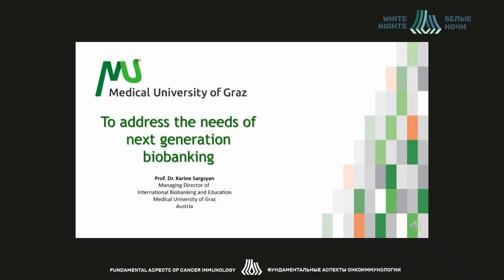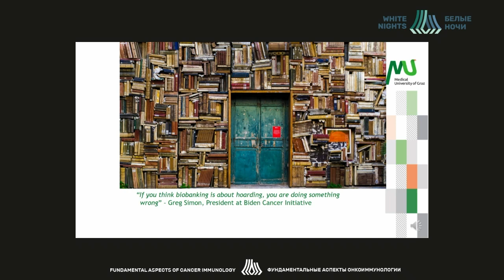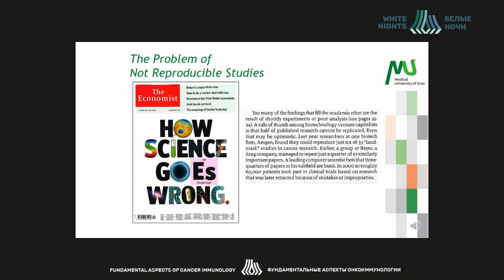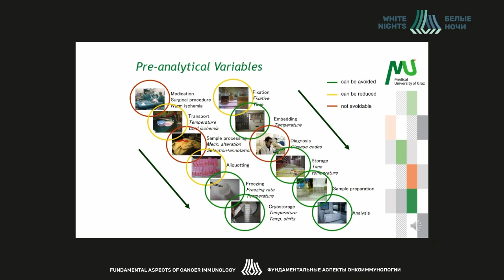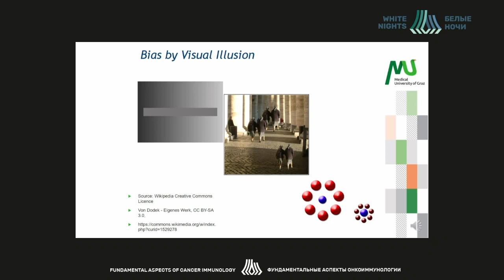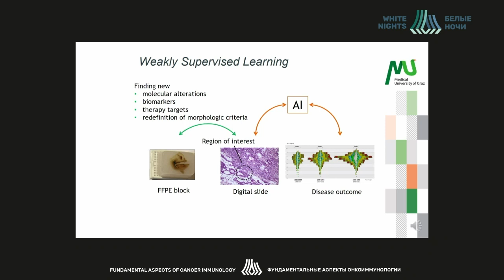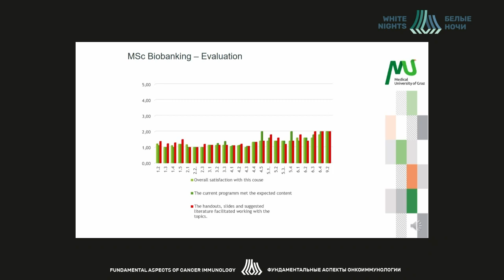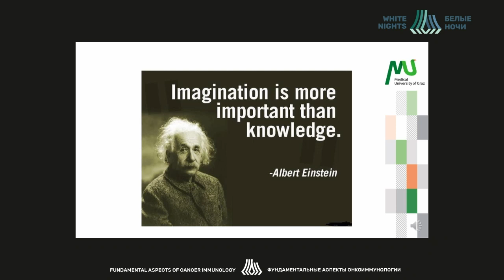Перспективные направления научных исследований в ближайшие 10 лет (Karine Sargsyan)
Karine Sargsyan- Medical University of Graz Biobank, Грац, Австрия